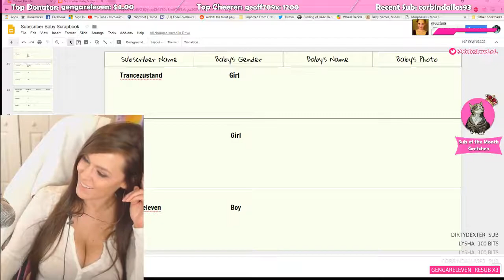KneeColeSlaw's Underware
Clipped: April, 15h 2018